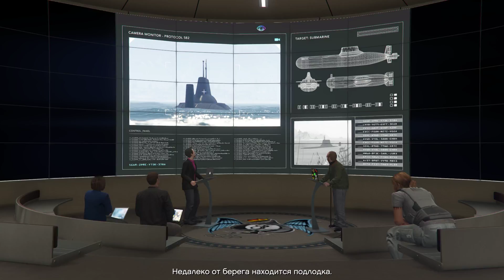#3 Предисловие к ограблению